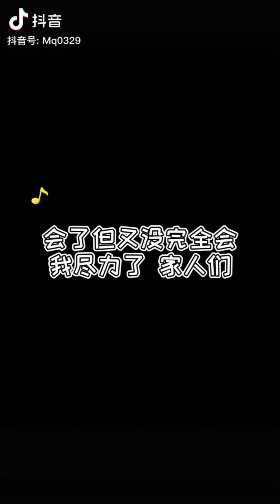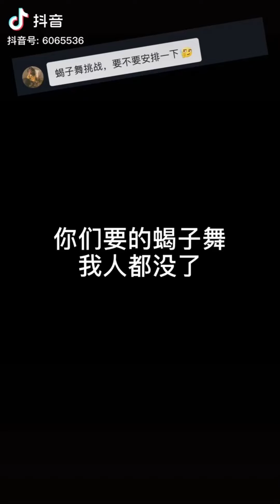[抖音 合集] Drunk Groove | Tiktok China 2021 (Douyin) Dance Compilation